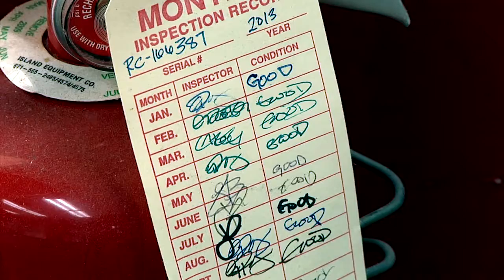CAT1_RMBG_Sgt_Shaun_Butterfield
U.S. Marine excels in a multi-service environment on a remote island in the Pacific. Tech. Sergeant Bryan Magee reports from Guam.